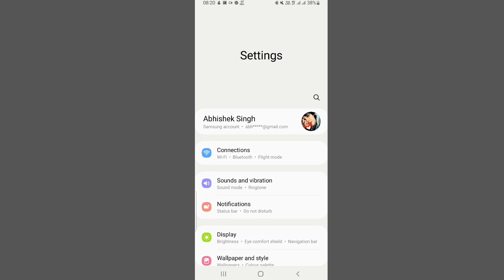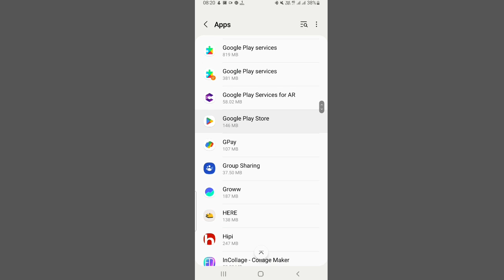WhatsApp Update Nahi Ho Raha Hai Kya Kare | How To Fix WhatsApp Update Problem